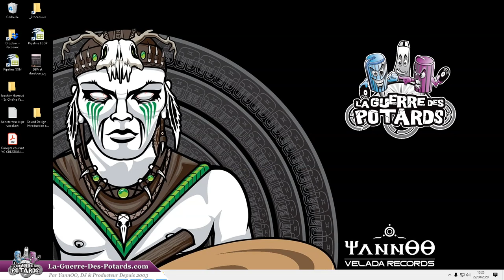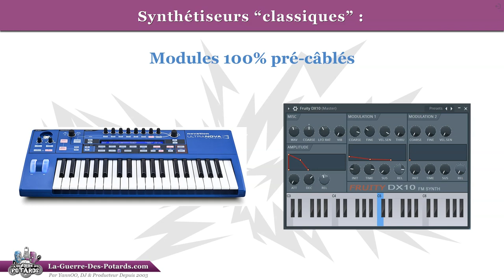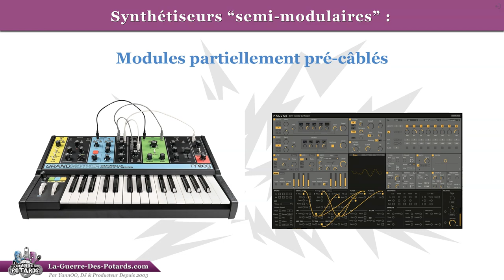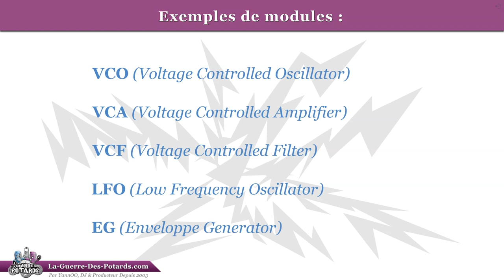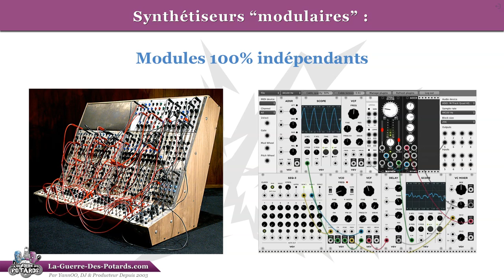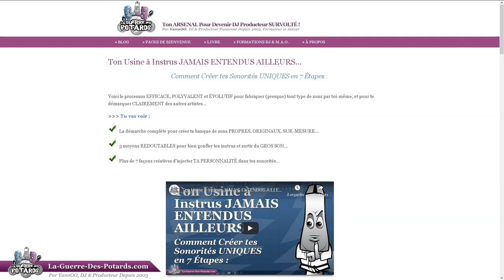SOUND DESIGN - INTRODUCTION AUX SYNTHÉTISEURS MODULAIRES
↓ ↓ ↓ ↓ PLUS D'INFOS CI-DESSOUS : ↓ ↓ ↓ ↓

Synthétiseur modulaire, synthétiseur semi-modulaire, VCO, VCA, VCF, enveloppe ADSR...

Si tout ça c'est du chinois pour toi, pas de panique, tu es au bon endroit ! :-)

On va voir dans cette vidéo ce qu'est la synthèse modulaire, son intérêt, ses inconvénients également, ainsi qu'un survol rapide des modules de base à connaître.

Tu vas aussi découvrir comment t'initier au sound design facilement si le sujet t'intéresse, notamment pour créer ta propre banque de sons persos (une bonne façon de te distinguer des autres artistes !).

On y va ? Allez, GOOOOOOOOOO...

YannOO